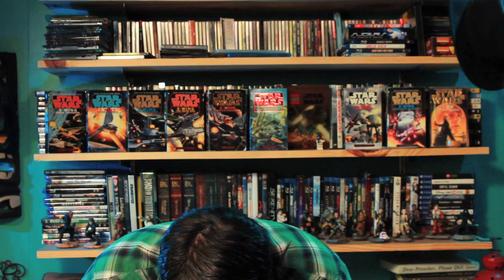Star Wars Rant: Outtakes and Alternates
Here are some outtakes and alternate takes from our rant on Rogue One.

Oh and you've got to see our dubsmash videos -